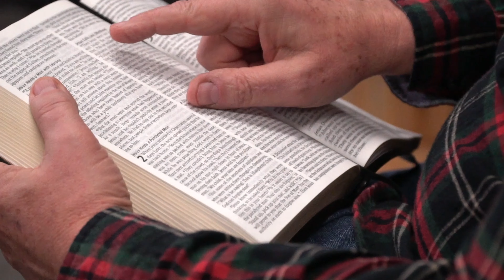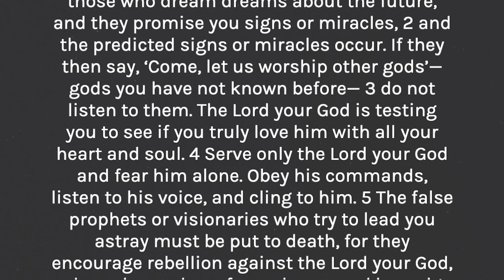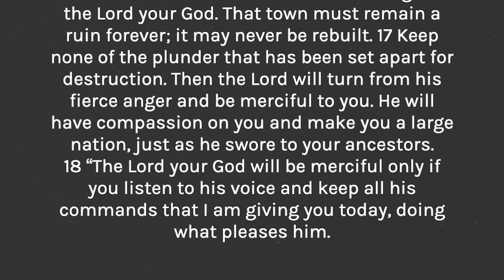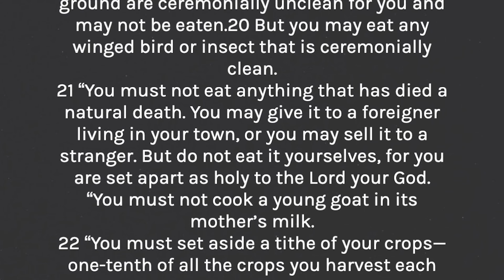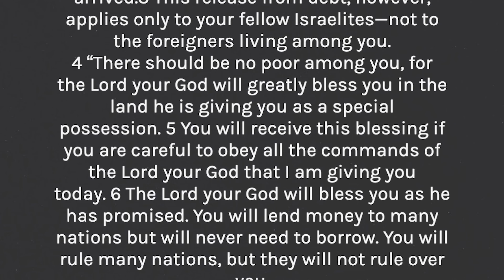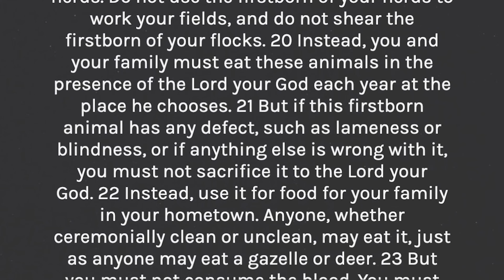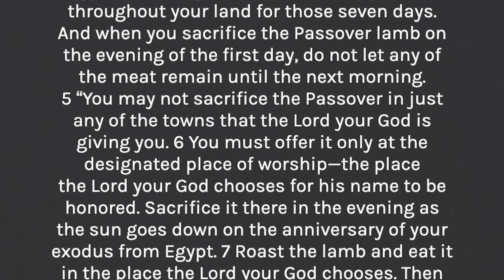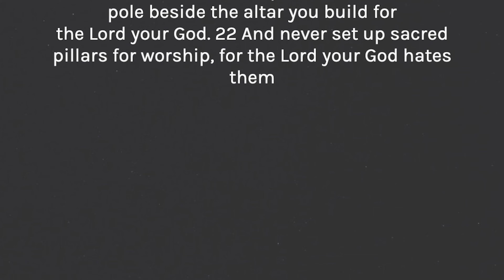Deuteronomy 13 to 16 – Why does God bless us? - March 22, 2023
Why does God bless us? Let’s find out together as we read Deuteronomy 13 to 16.